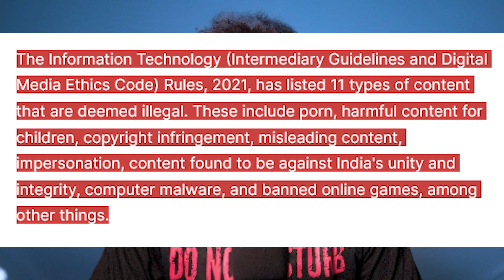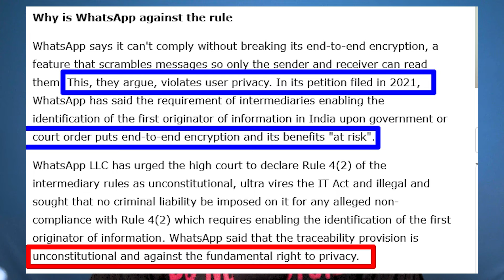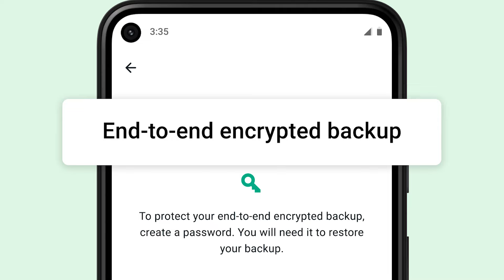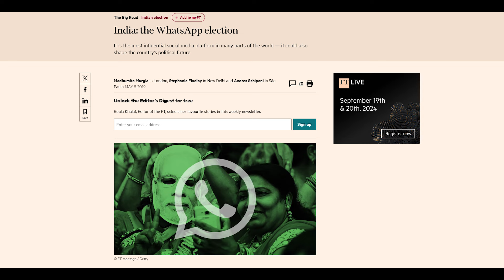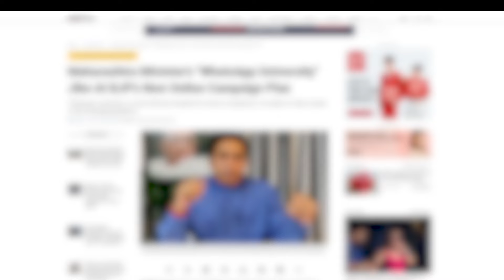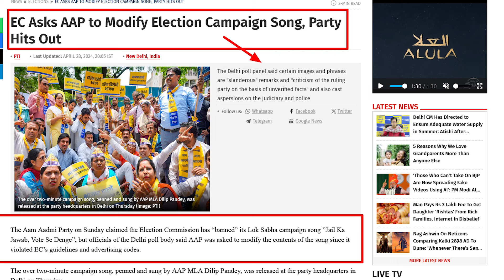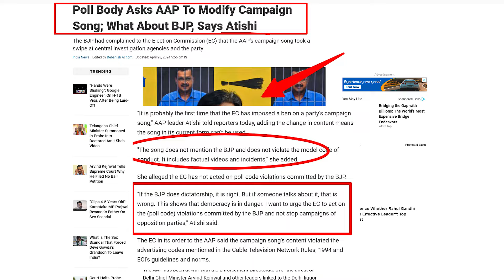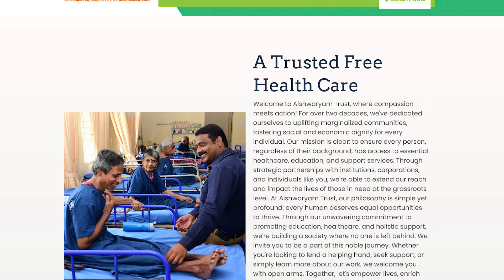Whatsapp vs BJP, AAP Song vs EC |ThirdEyeUnFiltered NEWS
✩ TODAY’S STORIES ✩

00:00 - introducing

00:54 - Whatsapp Universityకి Principal మాత్రం మేమె అంటున్న BJP ప్రభుత్వం

06:48 - AAP పాటని ఆపేసిన ఎన్నికల commission

10:45 - పాకిస్తానీ కి గుండెను పెట్టి ప్రాణ బిక్ష పెట్టిన భారతీయుడు!